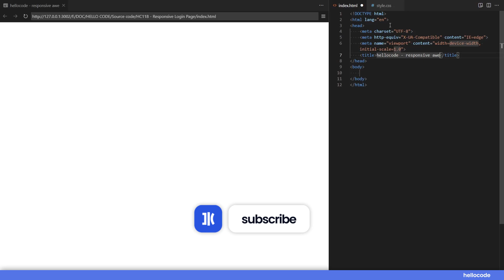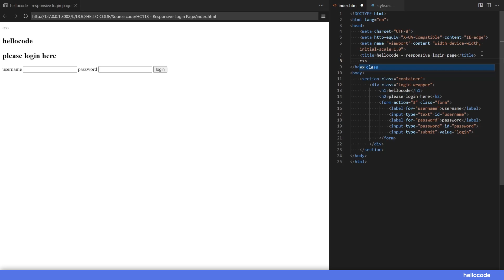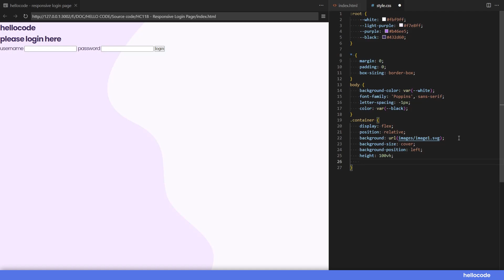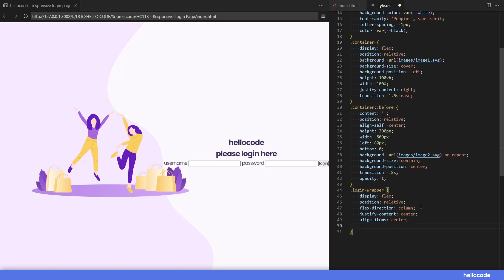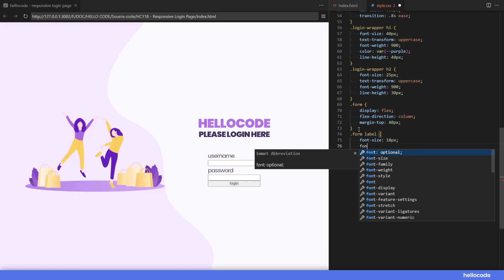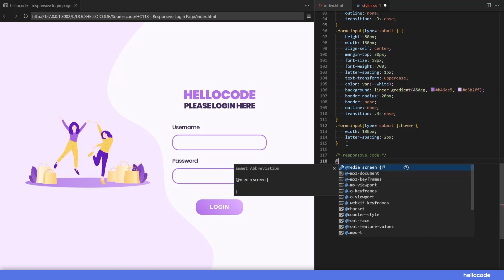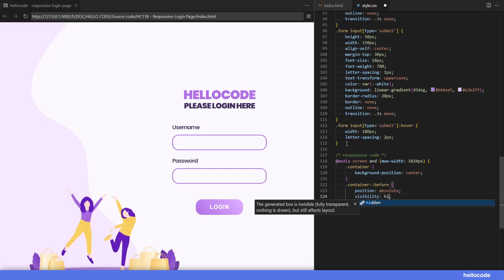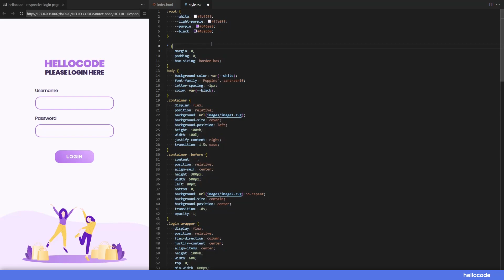Tutorial Simple Responsive Login Page Dengan HTML & CSS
Pada video kali ini hellocode akan membagikan cara membuat simple responsive login page dengan HTML dan CSS. Apakah kalian  baru belajar pemrograman website? tenang saja, kalian bisa mengikuti video ini sampai akhir dan belajar membuatnya. kalian juga bisa mendownload source code nya untuk kalian pelajari. Terima kasih, semoga video ini membantu kalian.

Chapters :
00:00 - Overview
00:35 - HTML Code
02:40 - CSS Code